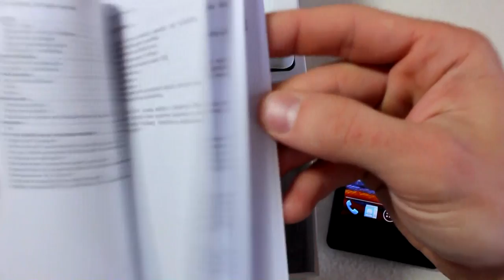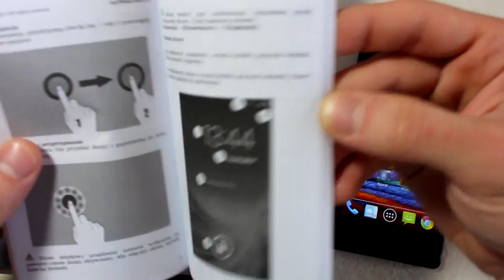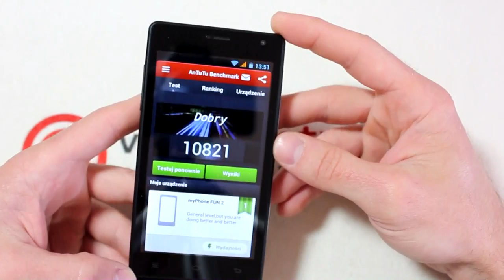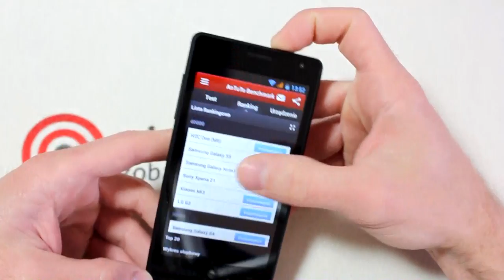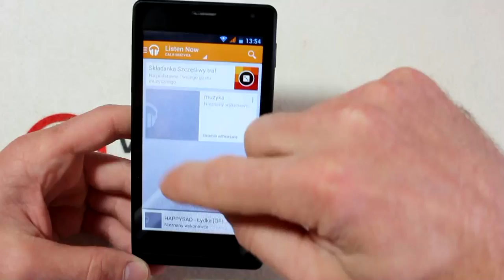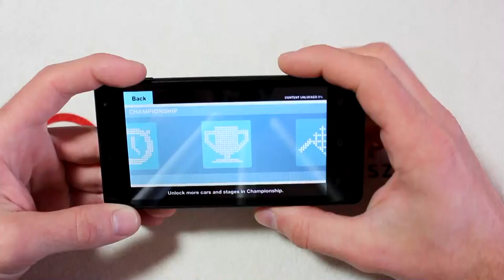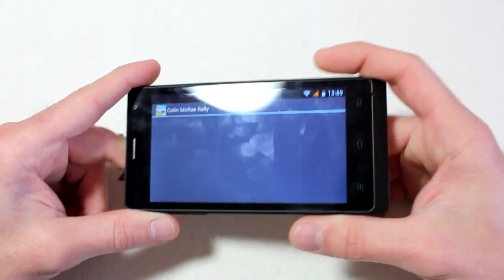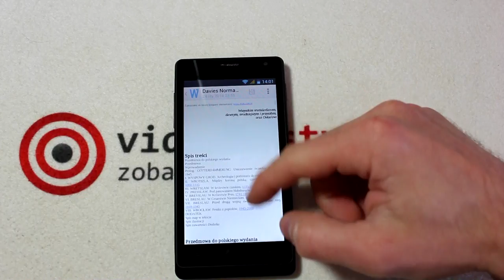MyPhone Fun 2 - Tani smartfon z możliwościami.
Redakcja Portalu
VideoTesty.pl